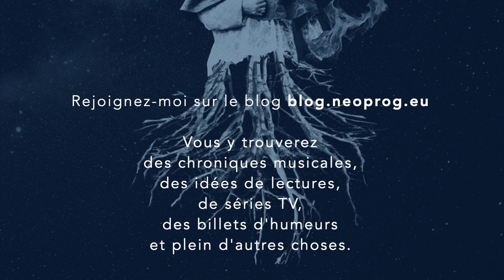Chroniques en Images : Isaurian - Deep Sleep Metaphysics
Je vous présente Isaurian, trois garçons, deux filles et plein de possibilités qui sortaient leur premier album Chains of Blue en 2020 et qui reviennent cette année avec six titres sous le nom Deep Sleep Metaphysics.